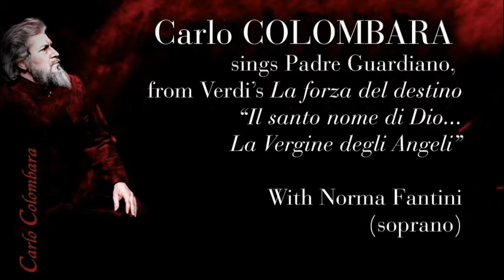Carlo Colombara, La forza del destino "La vergine degli angeli"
Carlo COLOMBARA
sings Padre Guardiano, from Verdi's La forza del destino
"Il santo nome di Dio... La Vergine degli Ageli"
With Norma Fantini (soprano)